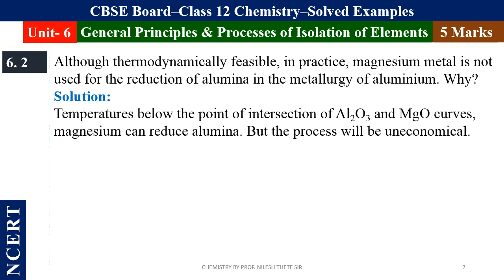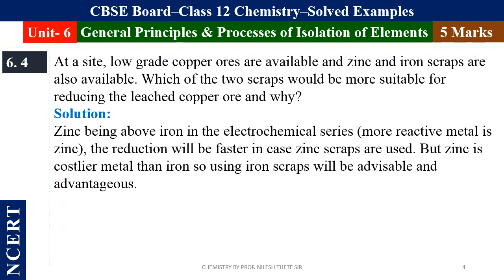Unit 6. General Principles & Processes of Isolation of Elements l 12th CBSE NCERT Solved Examples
General Principles & Processes of Isolation of Elements